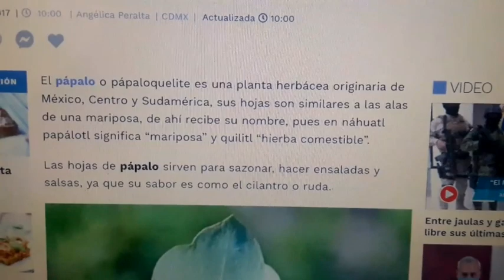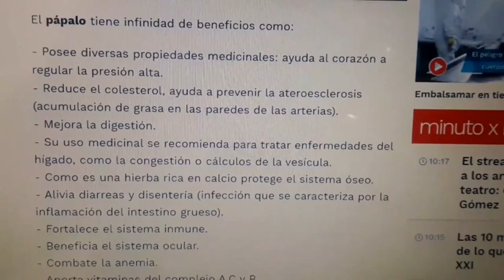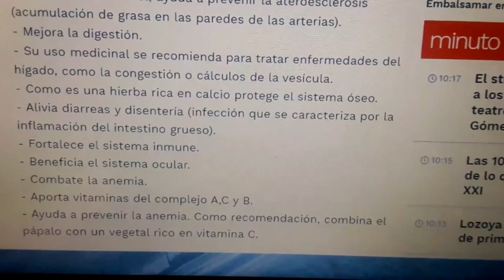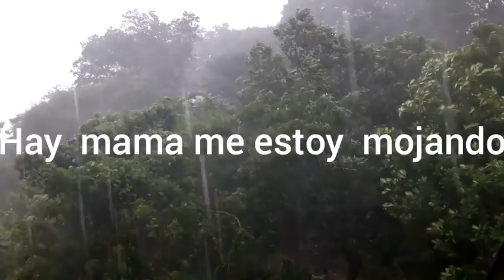beneficios del papaloquelite, papatla,o papalo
El papalo papatla o papaloquelite